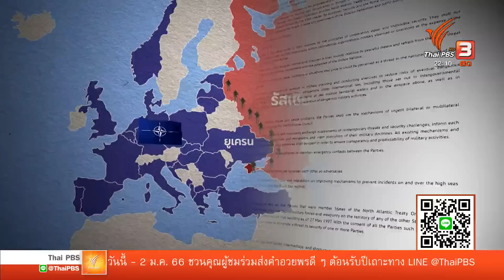เบลารุสยิงสกัดจรวดยูเครนเติมเชื้อไฟความขัดแย้ง | ทันโลก กับ ที่นี่ Thai PBS | 30 ธ.ค. 65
สงครามรัสเซีย-ยูเครนเข้าสู่วันที่ 310 และยังเต็มไปด้วยความรุนแรง หลังจากรัสเซียโจมตีระบบโครงข่ายพลังงานครั้งใหญ่จนสร้างความเสียหายเป็นวงกว้างในขณะที่เบลารุสเรียกตัวเอกอัครราชทูตยูเครนเข้าพบหลังจากสามารถยิงสกัดขีปนาวุธต้องสงสัยของยูเครนตกบริเวณชายแดน